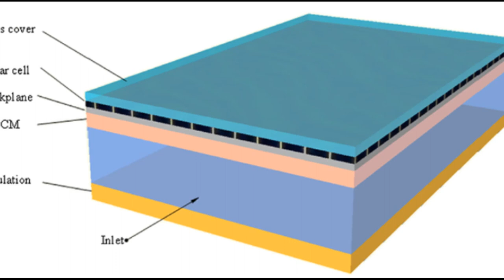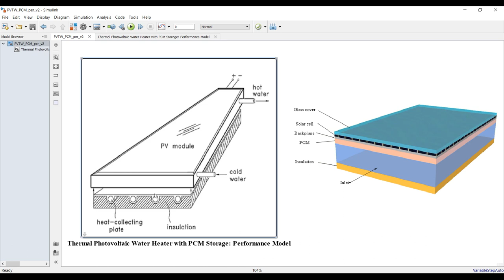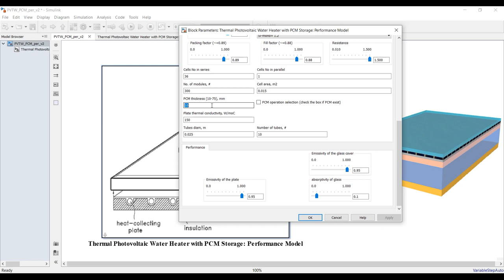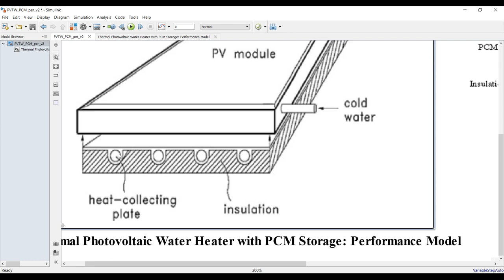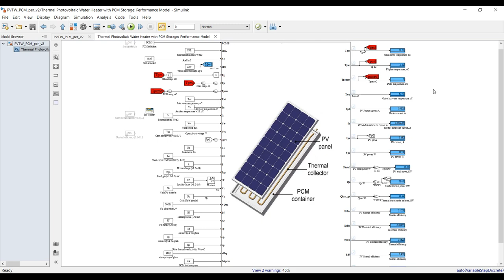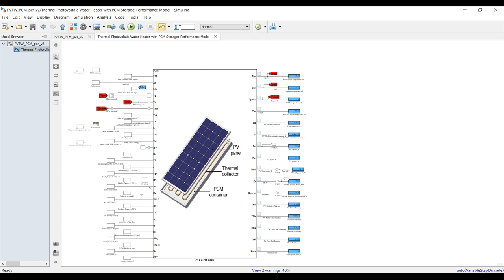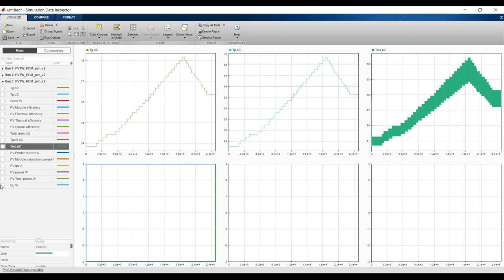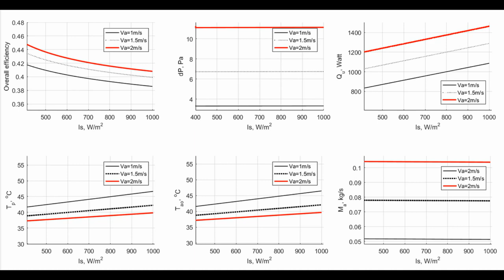Solar Thermal Photovoltaic for Water Heating & Electric Power Generation | Matlab | Simulink Model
Thermal Photovoltaic Water Heater (PVTW) collectors are used for heating the water and electricity generation simultaneously. This technique benefits from both light and heat of solar radiation to produce electricity and hot fluids. The hot water is used for space heating purposes. PCM storage is used to maintain heat supply to the waterside. Users can select between the use or not use PCM material. User will be able to calculate the following:
1-Plate temperature.
2-Outlet water temperature.
3-Power.
4-Efficiencies.
5-Glass temperature.
6-Heat losses.
etc...
**MatLab-SimuLink (64bit) should be used to run the model.